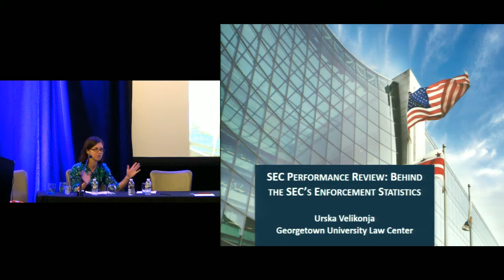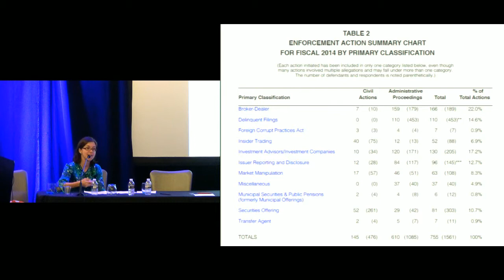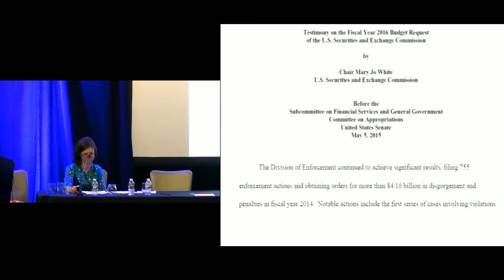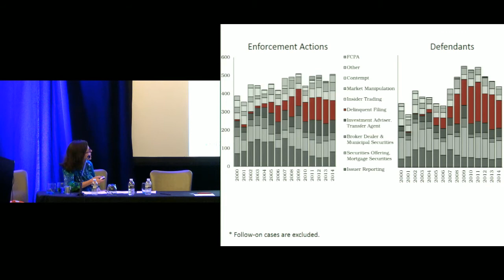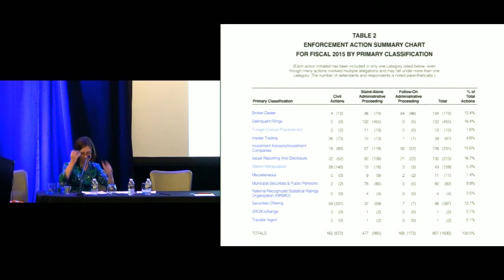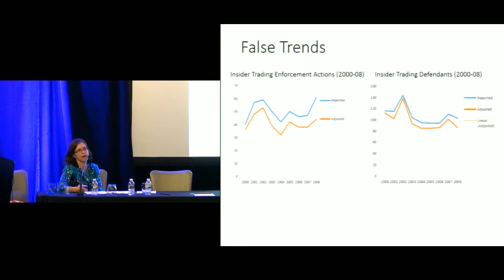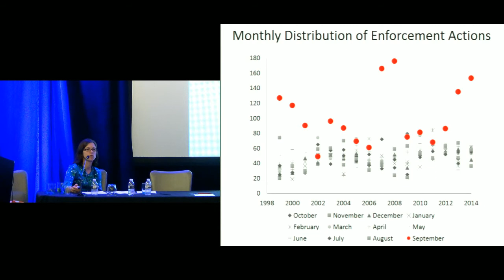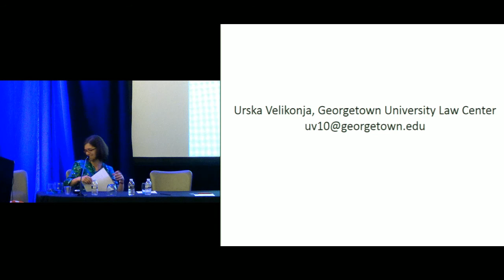SEC Performance Review: Behind The Enforcement Statistics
Since the Reagan administration, politicians have promised to eliminate fraud and abuse in government. To increase accountability of federal agencies, federal laws require that agencies use performance-based metrics in annual reports, testimonies, policy proposals, and budget requests submitted to Congress. Congress, in turn, uses these reports to set the amount of funding and the level of oversight. The Securities and Exchange Commission’s (SEC) annual reports, for instance, tell a story of record enforcement activity, often showing significant increases over the prior fiscal year in the number of enforcement actions brought and amount of monetary penalties ordered. The data presented by the SEC show that the agency is ever tougher on crime, but can the statistics be trusted?

As corporate and financial managers know well, the greater is the incentive for hitting a performance target, the greater is the incentive to misreport. Federal agencies are no exception. Professor Urska Velikonja, after a thorough review of 15 years of SEC enforcement actions, finds that the widely-circulated statistics are invalid, and the metrics deeply flawed. Not only does the SEC double and triple count many of the enforcement actions it brings and overstates the fines it orders, it utilizes these measures to obscure the fact that enforcement remained steady between 2002 and 2014. In response to the study, the SEC changed its reporting to eliminate double and triple counting, but many of the problems Professor Velikonja identified persist.

Urska Velikonja
URSKA VELIKONJA
Associate Professor of Law at Emory University (Atlanta)